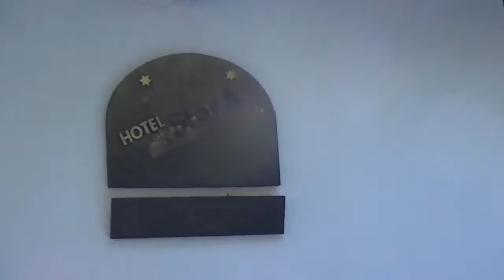Hotel StarA na Planinarskom domu 11.01.2015